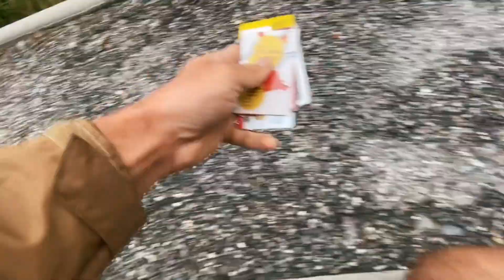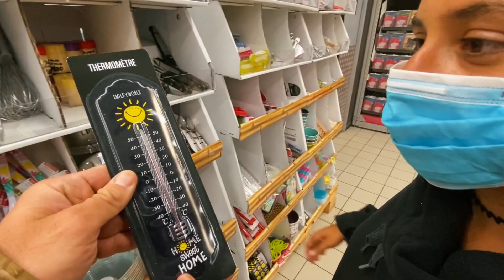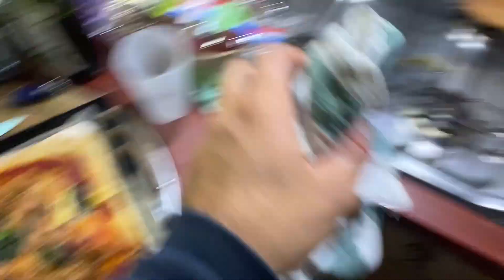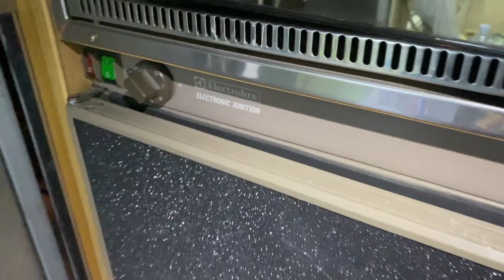MANGIAMO COME BESTIE [In FRANCIA coi PIRATI Day 14]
Tra gli hamburger molesti di Gelmo e le mie pizze è stata una giornata impegnativa... :D

- Termometro con sonde wireless
- Torcia frontale
- Frontale economica
- Torcia piccola

FILMATO CON:
Go Pro 8